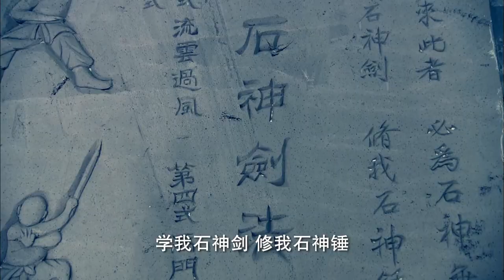被人嫌棄的傻小子誤入神秘空間，獲得神劍，助他練成超強神功！【功夫】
視頻來源於：sgdzxztd